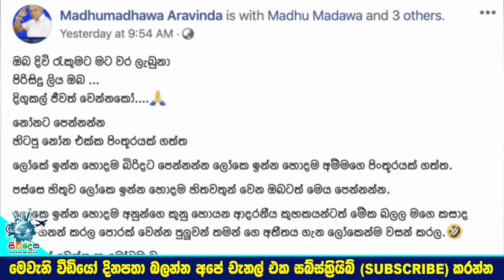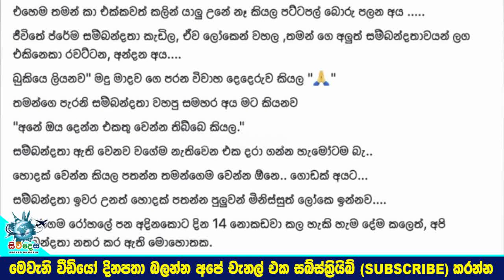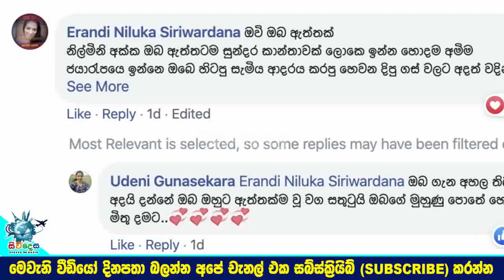මධුමාධවයි නිල්මිණි තෙන්නකෝනුයි පාටි එකකදී මූනට මූන හමුවී සිදු වූ අපූරු සිදුවීම Nilmini Thennakoon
'ලෝකෙ ඉන්න හොදම බිරිදට පෙන්නන්න ලෝකෙ ඉන්න හොදම අම්මගේ ෆොටෝ එකක් ගත්තා
'  මධුමාධවයි නිල්මිණි තෙන්නකෝනුයි පාටි එකකදී මූනට මූන හමුවී සිදු වූ අපූරු සිදුවීම මෙන්න
 Madhumadhawa Arawinda and Nilmini Thennakoon